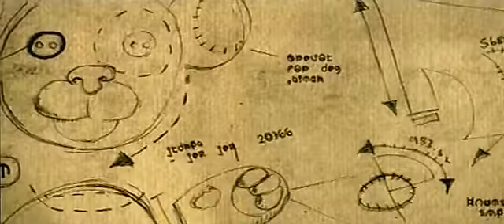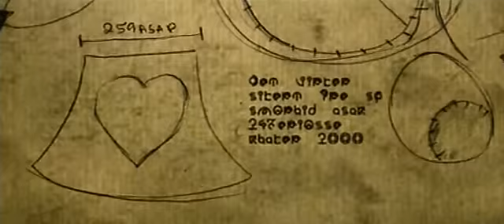Calvin Harris Im Not Alone Deadmau5 Remix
Calvin Harris :)